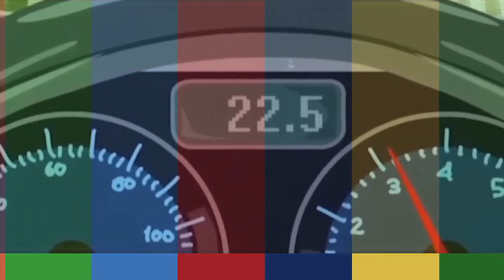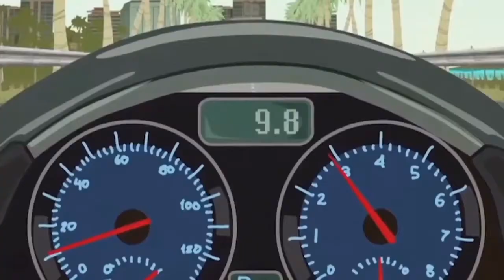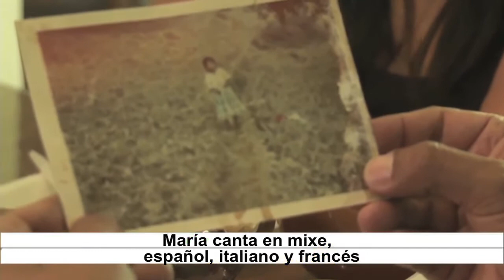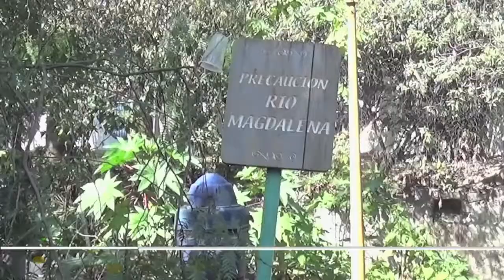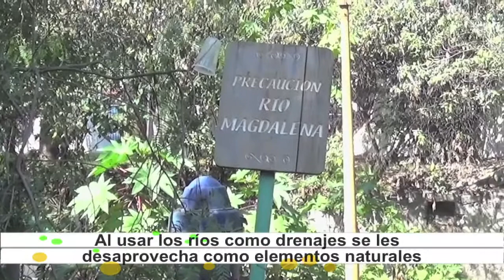Horizonte Iberoamericano 320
Publicado el 20 de abril del 2018.

Los temas que hoy se abordan son:
•  Arranca en España el primer centro de la ONU sobre formación en seguridad vial.

• Las ciudades con el peor tránsito vehicular en Iberoamérica, según empresa internacional especializada en análisis de transportes.

• Rescate de ríos que la Ciudad de México "ha negado" en los últimos 70 años, solución sustentable que plantean urbanistas y arquitectos.

• Ámbar chiapaneco, "burbujas de agua" apreciadas por su antigüedad y belleza.